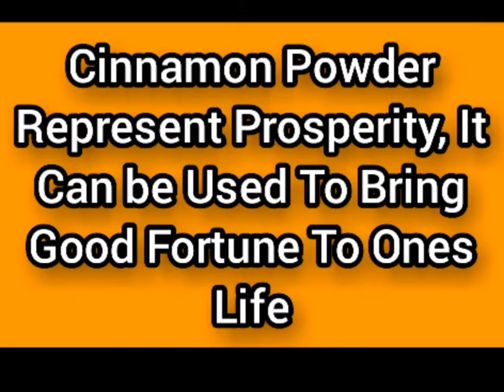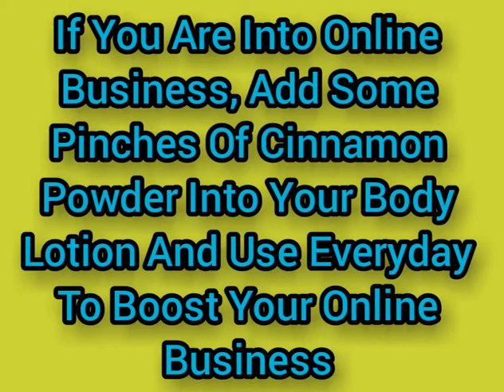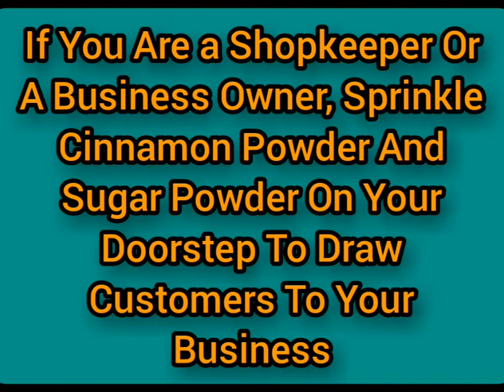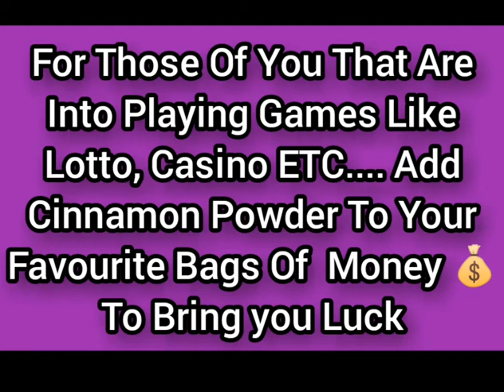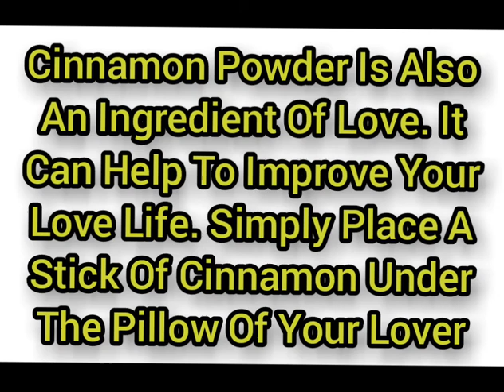Powerful Spiritual Uses Of Cinnamon Powder || Waya Solution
In this video, I teach about some of the powerful spiritual Wonders of Cinnamon Powder... Cinnamon Powder Represent Prosperity, love and it can also be used to bring in good fortune to one life.
Cinnamon Powder can be used to boost both your Online and Offline Business.

I own no rights or whatsoever to the above song; all rights and ownership to the actual owners and creators